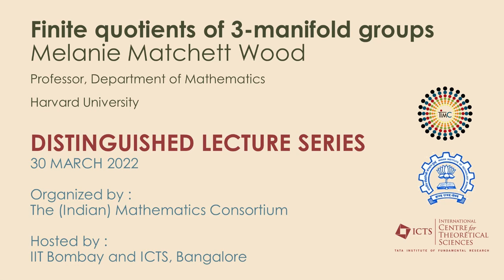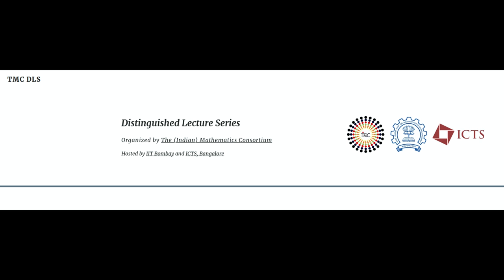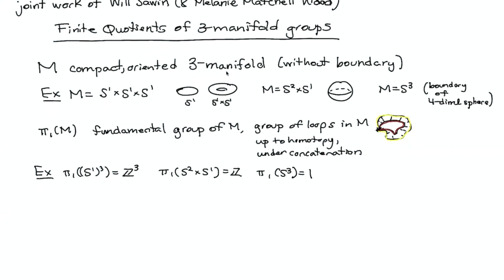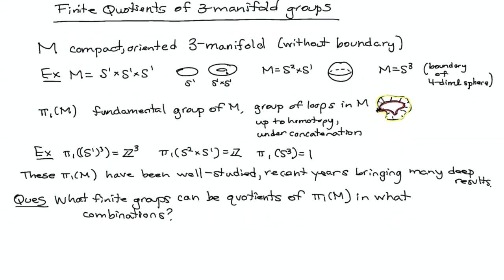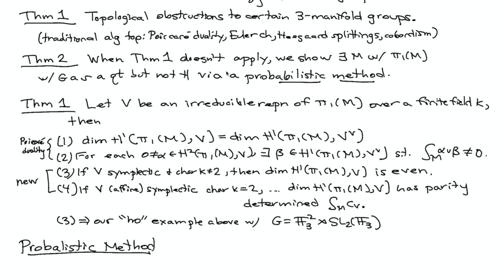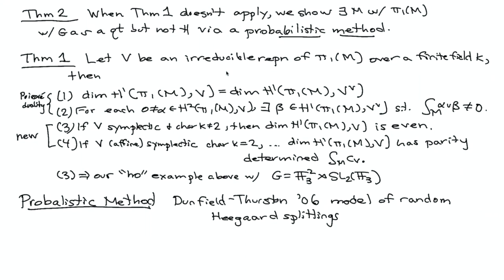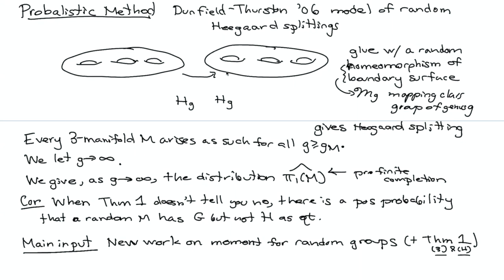Talk by Prof. Melanie Matchett Wood in TMC Distinguished Lecture Series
Speaker: Prof. Melanie Matchett Wood (Harvard University)

Title of talk: Finite quotients of 3-manifold groups

Abstract: For any finite group G, it is easy to see there exists a compact, oriented 3 dimensional manifold M with G as a quotient of the fundamental group of M.  However, we can ask more detailed questions about the possible finite quotients of 3-manifold groups, e.g. for G and H finite groups, does there exist a 3-manifold group with G as a quotient but not H as a quotient?  We answer all such questions.  To prove non-existence, we prove new parity properties of the fundamental groups of 3-manifolds.  To prove existence of 3-manifolds with certain finite quotients but not others, we use a probabilistic method, by first proving a formula for the distribution of the fundamental group of a random 3-manifold, in the sense of Dunfield-Thurston.  This is joint work with Will Sawin.